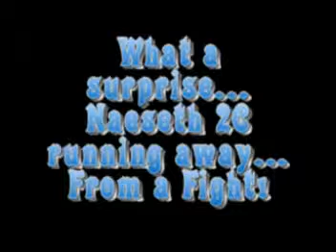Airsoft Wars - Augustana College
This was a video of a bunch of guys from our house (Forseti) having an airsoft war with the guys from the Arbough townhouses at Augustana College.  We attacked them a few nights in a row and put it to film.